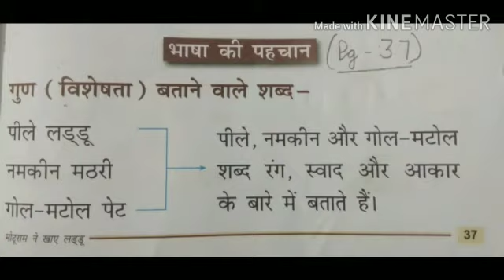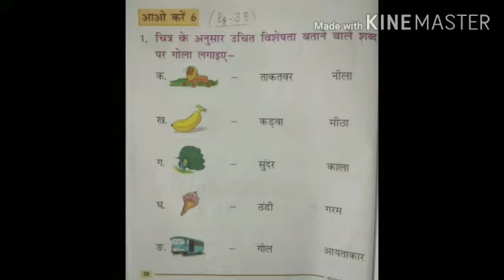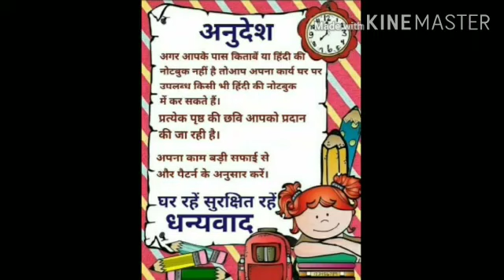25 07 2020 K2 Hindi Chapter 03 Video 13